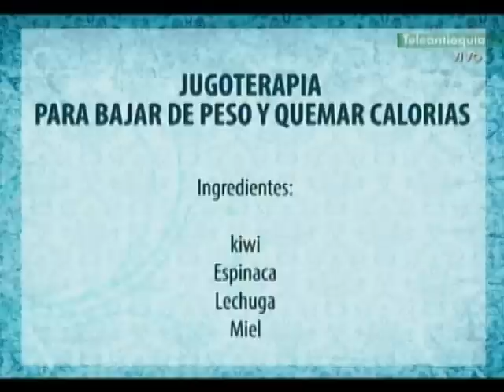Jugoterapia para bajar de peso y quemar calorías con Jaime Hernández